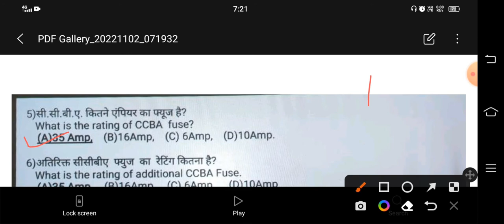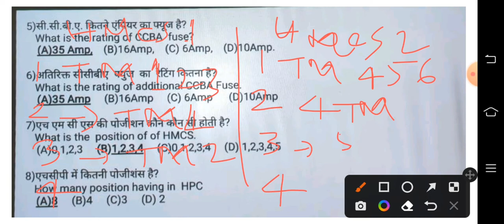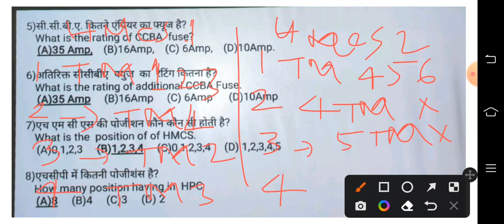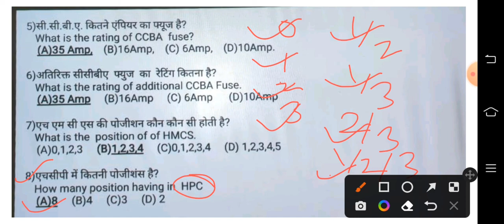Conventional Loco short MCQ series-2/CCBA FUSE/HMCS/HCP/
Conventional Loco important MCQ Objective for Ranker Conventional Loco important MCQ Objective for Ranker and LDCE Exam
 LDCE Exam//CCBA FUSE/HMCS/HCP